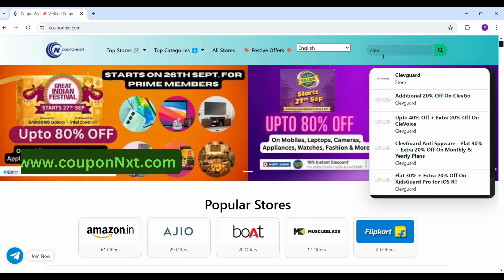Clevguard Coupon Code | KidsGuard Pro Promo Code | Clevguard reviews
Video Description:

🚨 ClevGuard Review | Comprehensive Monitoring Tool for Parents & Employers 🚨

In today's video, we're reviewing ClevGuard, one of the top monitoring software solutions for parental control and employee monitoring. With features like real-time GPS tracking, social media monitoring, and access to deleted messages, ClevGuard offers a wide range of tools to keep an eye on your child’s or employee’s digital activities.

👉 Products Reviewed:

KidsGuard Pro (for Android and iOS)
ClevGuard for WhatsApp
ClevGuard for Windows/Mac
We'll walk you through the installation process, key features, pros and cons, and also discuss the legal implications of using this software.

🔒 Looking for a discount?
Get the latest ClevGuard coupon codes and deals at CouponNxt.com! Save on your next subscription and get the most out of this powerful tool.

💬 Have any questions or feedback? Drop them in the comments section below!

All-in-one Parental Monitoring App

monivisor
MoniVisor - Computer Monitoring

Best Computer Monitoring Software for Windows & macOS

kidsguard
KidsGuard for Children

Best Parental Control App for Minors

Monitor Instant Messengers
whatapp
KidsGuard for WhatsAppHot

WhatsApp Monitoring Tool

KidsGuard for FacebookNew

Facebook and Messenger Tracker

WspSeen
WspSeenNew

WhatsApp Online Tracker

TGSeen
TGSeenNew

Telegram Last Seen Tracker

line
KidsGuard for LINE

Best LINE Monitoring Tool

Utilities
clevgo_icon
ClevGo Hot

Best Location Changer

clevguard
ClevGuard

Best Antispy App for Mobile

clevgo_icon
ClevFinder

Reliable Reverse Phone Lookup

Magic AI Tools
clevgo_icon
CleVoice

Real-Time Voice Changer

clevgo_icon
ChatArt

Cha#couponcode

Connect with Couponnxt on social media for the latest offers, promos, and much more: